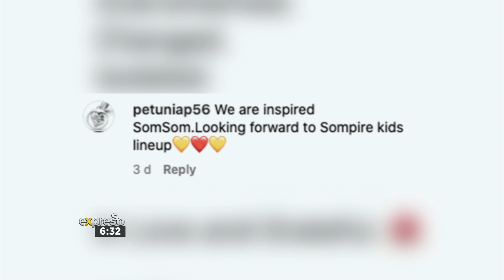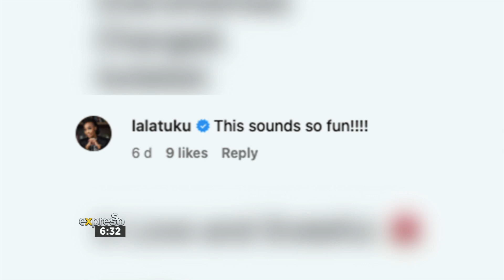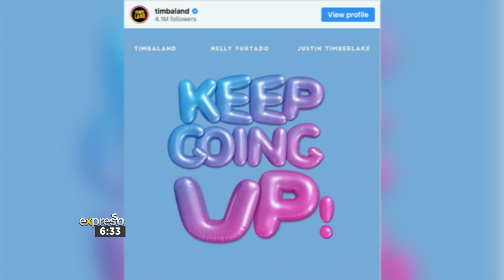Denise's Baby, Steve Harvey Dismiss Rumours & Somizi Launches Kids Clothing | Entertainment News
Checking in on what’s trending in the world of entertainment.

Connect With ExpressoShow Online